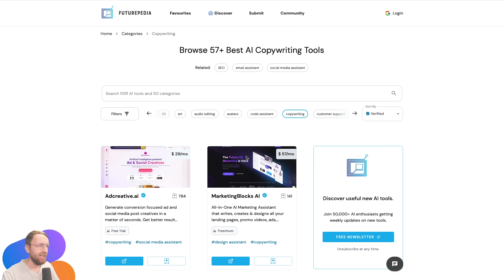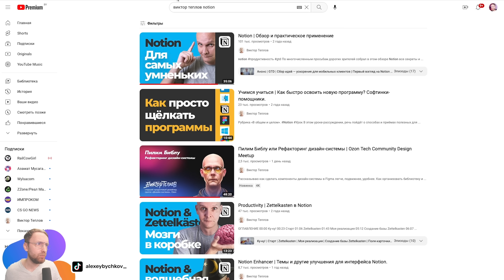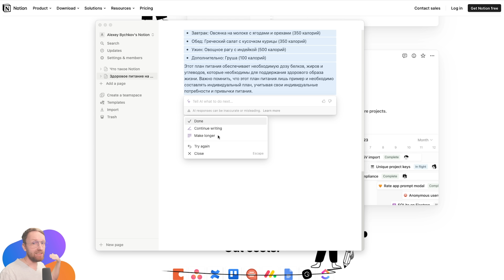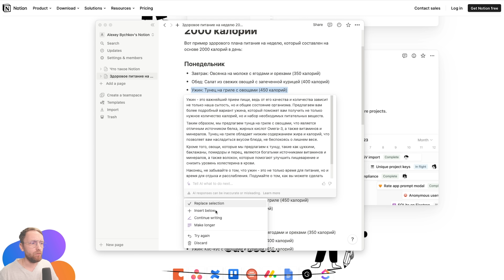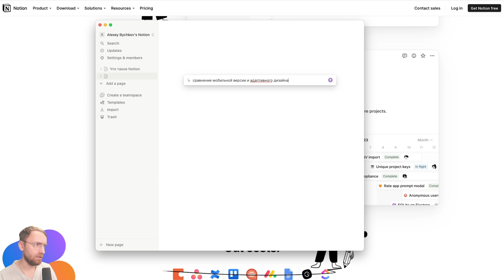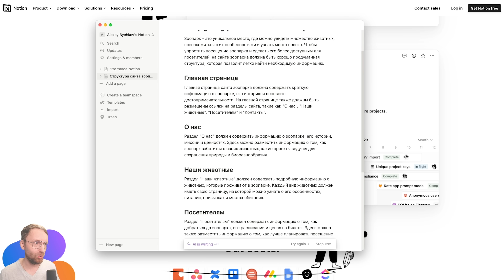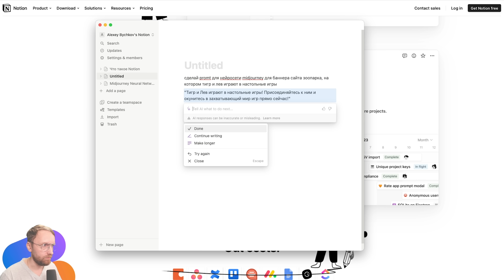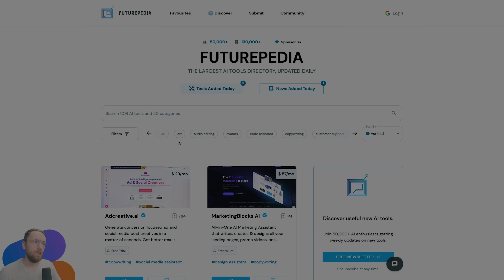🎩 Notion AI круче, чем ChatGPT? Нейросети для создания контента. Как прокачать телеграм-канал?)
Как искусственный интеллект поможет прокачать личный бренд, заработать на рекламе, и создаст контент для проектов? Обзор Notion Ai — нейросеть для создания контента

0:00 — база AI сайтов
1:10 — что такое Notion?
2:33 — как использовать NotionAI